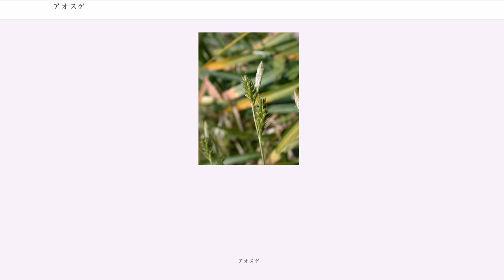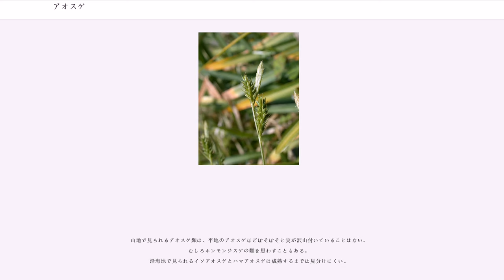アオスゲ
アオスゲ（"Carex leucochlora"）は、単子葉植物カヤツリグサ科スゲ属の植物の一種。全体に緑色で、鞘や鱗片にも赤や黒に染まるところがない。ただし、アオスゲと呼ばれるものには多くの変異があり、それらを種内の変異と見なすか、複数種に分けるかについて専門家にも意見の差がある。また、近縁な異種も多く、同定が難しい。

広い意味でのアオスゲの特徴は、以下のようなものである。

この範囲にはいるスゲは北海道から南西諸島、伊豆諸島にまで分布し、田舎の道路わきから日向の草地、海岸縁の砂浜、岩場から森林内までさまざまな環境に生育する。生育する場によってもその姿は実にさまざまになる。
アオスゲはその生育環境の広さもあって、変異の幅が極めて広い。大きさでは高さ40cm近くになるものから、地表すれすれ、ほとんど数cmほどのものまで、葉の幅も3mm以上のものから1mm程のもの、色も淡緑色から深緑色まで、葉や花茎の縁にざらつきがあるものないもの、小穂が茎の先端に集まるもの、やや離れるもの、あるいは葉の間に短い柄を延ばして小穂をつけるもの、匍匐枝を出すもの、その他、さまざまなものがある。これらの扱いをどうするかについては、古くから論議があり、なかなか定まらない。

日本のアオスゲに関しては、1940年代より秋山茂雄らによって研究がすすめられ、いくつものアオスゲ類が記載された。秋山（1955）には以下の種と変種が認められている。オオアオスゲはアオスゲの、ヒメイトアオスゲはイトアオスゲの変種としている。

これに対して、その後これらをまとめて扱う流れが生じる。北村他（初版1964、カヤツリグサ科は小山が担当）による保育社の『原色日本植物図鑑』や、『新日本植物誌』（大井次三郎著、北川政夫改定　1983）にそれが見て取れる。『原色日本植物図鑑』では、アオスゲ一種のみを認め、学名は"C. breviculmis"とした。この下に亜種としてハマアオスゲ"C. breviculmis" subsp. "fibrillosa" と、オオアオスゲ "C.breviculmis" subsp. "lonchophora"を、基本亜種の下に品種としてメアオスゲ forma "aphanandra"　とイトアオスゲ forma "filiculmis"の二つのみを認めた。つまり、以下のように分類されている。

なお、植物誌の方はイトアオスゲとハマアオスゲをアオスゲの変種としており、それ以外は認めていない。ちなみに、琉球列島において日本植物誌に相当する「琉球植物誌」（初島住彦　1975）も、これらとほぼ同じ扱いで、種としてはアオスゲのみを認め、その下に品種としてメアオスゲを、変種としてヒメアオスゲを、また亜種としてハマアオスゲを認めている。

しかし、1990年代ころより再び細分の流れが強まる。新たな研究者達により、カヤツリグサ科の研究が活発になり、アオスゲ類の見直しが進められた結果、改めてアオスゲの変種や品種が独立させられ、新たな種が追加された。勝山(2005)では、以下の種がそれぞれ独立種として認められている。

なお、保育社の図鑑は、総覧的な図鑑としては長く標準に地位にあった。2005年現在、これよりむしろ「日本の野生植物」の方がそう見られる傾向があるが、スゲ類に関してはこの図鑑は省略が多い。また、新日本植物誌はより専門的な図鑑として標準に近い位置にある。これに対して、アオスゲ類の新しい扱いについて、一般的な図鑑で掲載されているものはない。前記のものを含め若干の図鑑等は出ているものの、スゲやカヤツリグサ類専門であったり、一般に広く流布するものとは言いがたい。そういう訳で、現在もまとめた方の扱いを見ることが多い。

スゲをふくむカヤツリグサ科については、日本スゲの会のような全国規模の会も存在し、専門家による研究も現在精力的に行われている。今後も新たな改編が行われるものと思われる。

イトアオスゲ、メアオスゲのうち後者は、最下の実穂は基部近くから現れることなどで前者と区別するが、同じような性質によりミヤケスゲをクモマシバスゲから見分ける。
スゲ属において、ときとして種内変異とあつかわれる上部のほか基部にも穂をもつ性質や匍匐枝を出す性質は草食動物の食害への適応と見られる。

山地で見られるアオスゲ類は、平地のアオスゲほどぼそぼそと実が沢山付いていることはない。
むしろホンモンジスゲの類を思わすこともある。
沿海地で見られるイソアオスゲとハマアオスゲは成熟するまでは見分けにくい。

アオ...